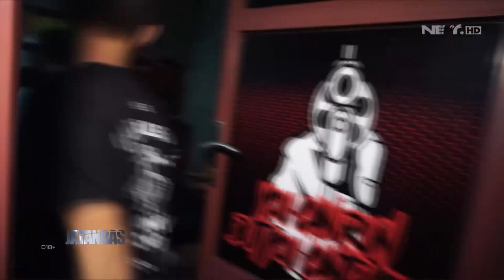Beraksi di Belasan Lokasi, Pelaku Curanmor Diringkus - JATANRAS